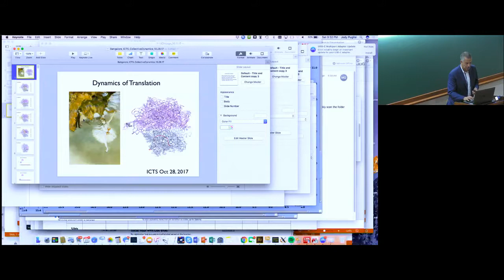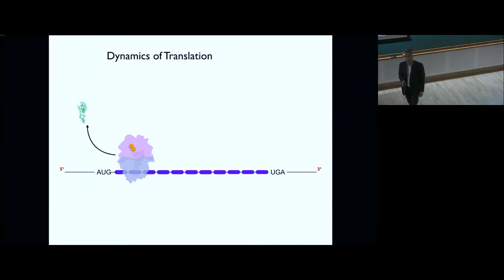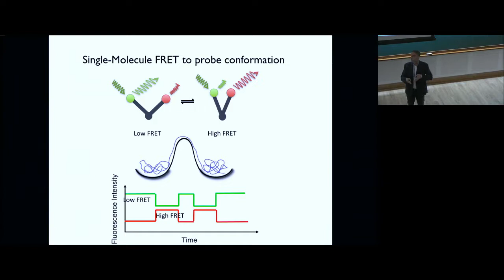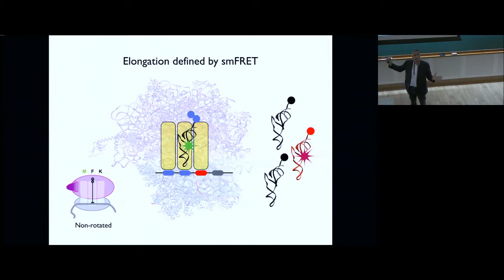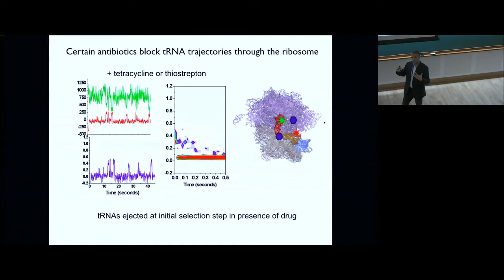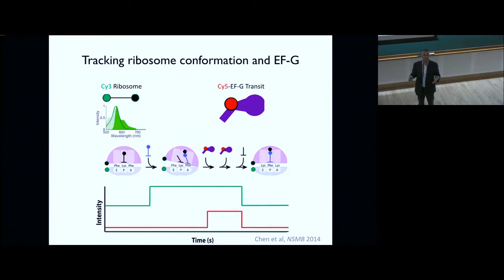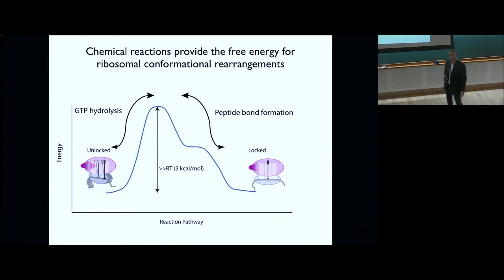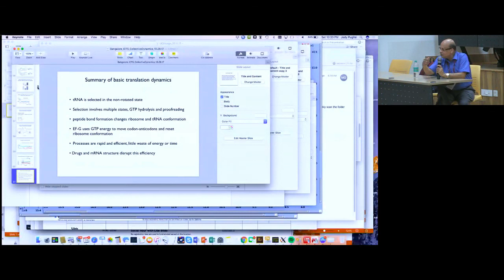Dynamics of Translation by Joseph D Puglisi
Collective Dynamics of-, on- and around Filaments in Living Cells: Motors, MAPs, TIPs and Tracks

DATE: 28 October 2017 to 02 November 2017

Our knowledge of cytoskeletal filaments, nucleic acid filaments (DNA and RNA) as well as their associated proteins is constantly expanding due to application of a range of recent biophysical techniques which has helped scientists to probe biophysical phenomena at molecular, cellular and tissue levels. Cytoskeletal filaments, particularly microtubules (MT) and filamentous actin (F-actin), not only provide mechanical strength to an eukaryotic cell but also form a fibrous network that serves at the network of tracks for transporation system of the cell. The dynamics of these filaments and the mechanisms of force generation by polymerization/depolymerization have been investigated experimentally as well as theoretically at multiple scales. Nucleic acid strands (DNA/RNA) are more flexible filaments. The hierarchical organization and dynamics of both cytoskeletal and nucleic acid filaments depend crucially on the proteins bound to these filaments.

Cytoskeletal motor proteins utilize the respective cytoskeletal filamentous tracks for directed, albeit noisy, movements that result in intracellular motility and/or contractility. The power and efficiency of these motors have been under intense investigation over the last two decades. Although most of the physical principles involved in the energy transduction and motility of the cytoskeletal motors and NA-based motors are common, most often these are investigated by two distinct communities of investigators, hence limited interaction between them. Exchange of ideas and methodologies between these two communities is likely to enrich both these areas of research. The main focus of this Discussion Meeting is to bring leading practitioners from both these areas on a single forum thereby catalyzing progress in both by comparing and contrasting the main conceptual challenges in these two areas. Sessions will be organized based on common underlying principles for cytoskeletal motors and NA-based motors looking at sub-, single- and multi-machine level. There will be 20 hours of lectures over the course of the meeting and the rest of the time will be reserved for interactions and discussions.

0:00:00 Start
0:00:11 Dynamics of Translation
0:02:40 The Ribosome
0:08:18 The translation elongation cycle
0:13:21 Single-Molecule FRET to probe conformation
0:17:24 Solution Averaging Destroys Signal
0:18:15 Ribosomes translating in bulk rapidly become heterogeneous
0:18:40 Single-molecule fluorescence to monitor translation in real time
0:20:52 Monitor composition in real time with fluorescent ligands
0:22:22 Compositional dynamics of translation in real time
0:23:46 Overcoming the concentration barrier with the zero- mode waveguide (ZMW)
0:25:22 Elongation defined by smFRET
0:26:58 tRNA selection
0:28:24 tRNA accommodation
0:28:33 Pathway of tRNA selection and accommodation
0:31:52 GTP hydrolysis and tRNA identity change tRNA trajectories
0:33:52 Certain antibiotics block tRNA trajectories through the ribosome
0:35:29 Peptide bond formation
0:36:06 Subunit rotation
0:36:37 Preparation for translocation
0:37:09 Following the substeps of elongation
0:38:01 Following ribosome conformation directly
0:40:46 Dye-quencher pair compresses FRET signal
0:41:25 Tracking ribosome conformation and EF-G
0:42:03 Correlating conformation and tRNA occupancy
0:44:28 EF-G binding and GTP hydrolysis reset ribosome conformation
0:45:45 EF-G binding itself is NOT correlated to ribosomal counter rotation
0:46:58 Multiple rate limiting steps give peaked, Poisson distributions
0:47:44 Multistep behavior for EF-G binding events that drive translation
0:48:07 Multiple steps occur BEFORE ribosome rotation
0:48:42 What is the role of GTP hydrolysis?
0:48:58 GTP hydrolysis is required for efficient translocation
0:49:34 Multiple, long-lived EF-G binding events are required to translocate without GTP hydrolysis
0:52:08 Chemical reactions provide the free energy for ribosomal conformational rearrangements
0:52:47 Drugs can disrupt the EF-G cycle
0:54:07 When does ribosome "feel" mRNA structure?
0:56:49 Summary of basic translation dynamics
0:58:00 Q&A